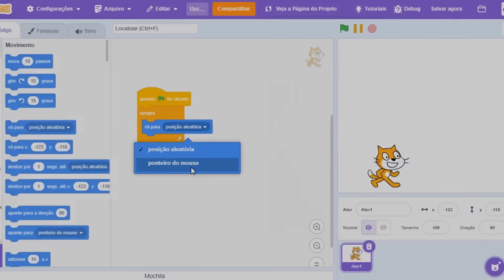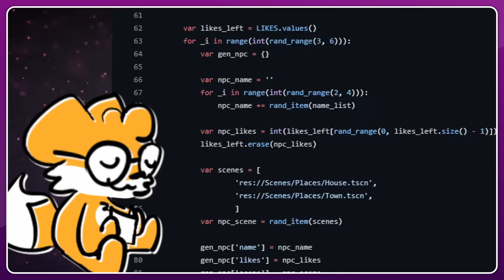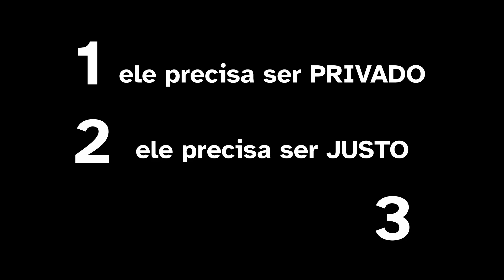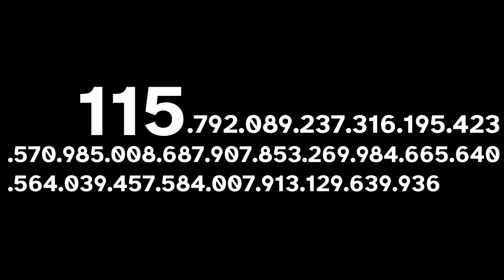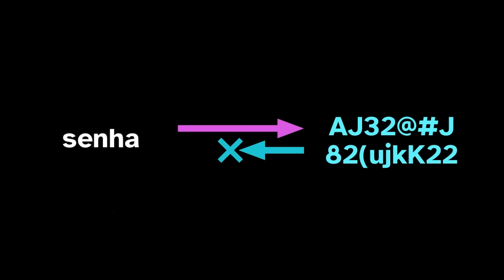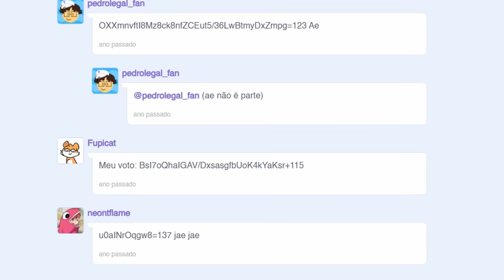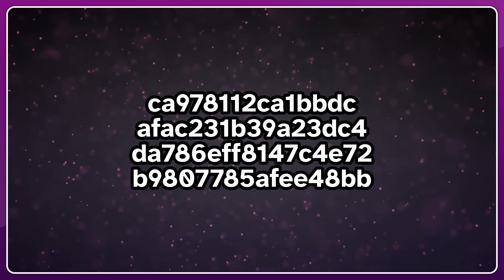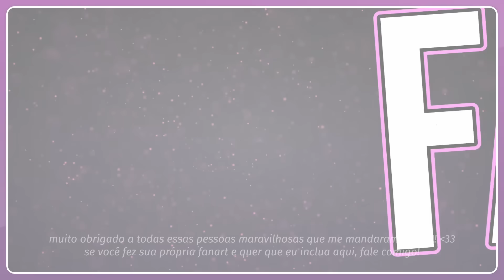Como eu fiz 42 crianças competirem no Scratch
Oi! Eu sou o Fupicat e… sim, o meu personagem é inspirado no Scratch! Parabéns por notar.

Eu passei 10 anos da minha vida participando da comunidade do Scratch, um site de programação para crianças e adolescentes, e eu gosto de pensar que fiz a diferença por lá; eu trabalhava bastante pra responder dúvidas, ajudar novos usuários a encontrar amigos, e também organizar eventos.

Naturalmente, quando fui ficando mais velho, fui perdendo o interesse pelo Scratch e precisava de alguém que substituísse a minha posição na comunidade quando eu me “aposentasse”. Então, eu abri vagas para uma eleição, e 42 candidatos se interessaram, sem dúvida o evento com mais participantes que eu já organizei.

Por trás dessa competição houve bastante planejamento, desenvolvimento, e eu tive que aprender muitas coisas novas, como sistemas de votação e criptografia. É um esforço além do normal pra um eventozinho bobo em um site pra criança, mas acho que é uma história interessante que eu nunca tive a oportunidade de contar até agora! Talvez você também acabe aprendendo alguma coisa.

00:00 Introdução
00:57 Comunidade
02:11 Inscrições
02:51 Votações
05:13 Votação Ranqueada
07:12 Criptografia
11:17 Implementação
14:09 Problemas
16:16 Conclusão

Envie fanarts e outras coisas para o meu email!

Muito obrigado pelo apoio insano no meu último vídeo, eu nem consigo acreditar que tanta gente assim se interessou pelo que eu tinha pra falar! Eu tô dando o meu máximo pra criar mais vídeos com mais frequência, mas como dá pra ver eles ainda levam um bom tempo. Então se você se interessa por esse tipo de historinha envolvendo programação e arte, considera se inscrever! Eu posso demorar pra lançar vídeo, mas pelo menos cada tantos meses você vai ter uma surpresinha na sua inbox quando o próximo estiver pronto, juro que vou fazer valer a pena. 💌